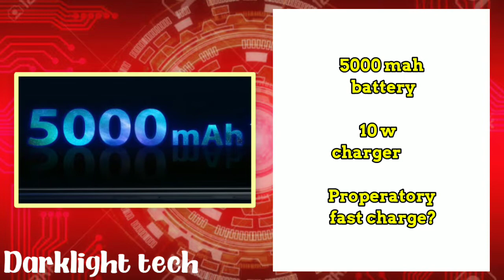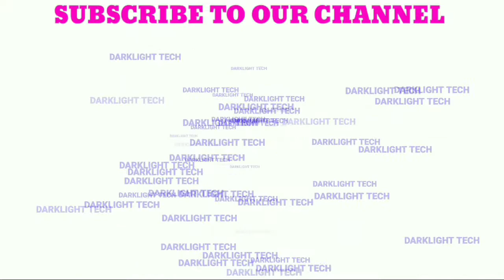Redmi 9 review tamil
This is your darklight tech channel
This video is for you(viewers) guys

. ✨ Nandri. ✨